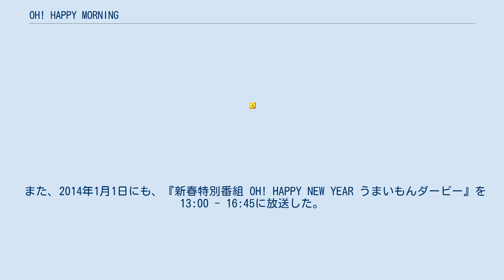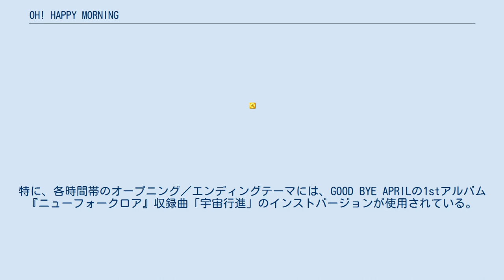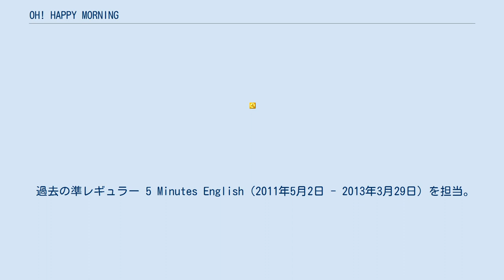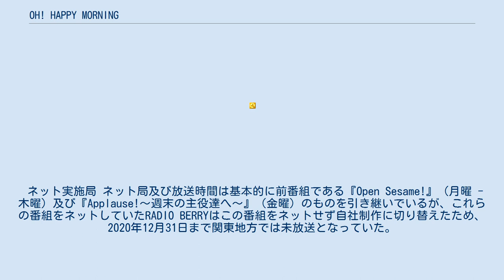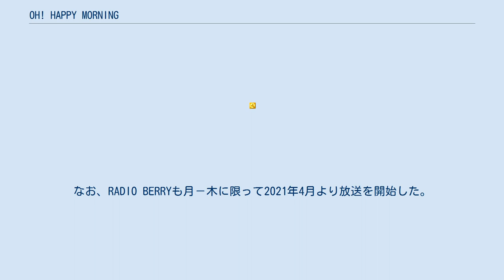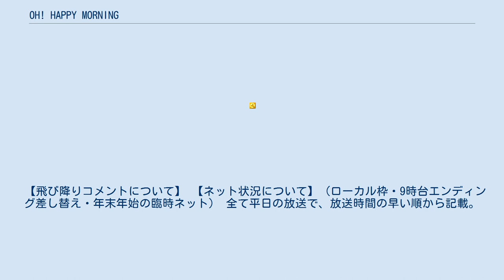OH! HAPPY MORNING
JFN系ラジオの情報・ワイドショー番組
『OH! HAPPY MORNING』（オー!ハッピー・モーニング）は、JFN系列で放送されているラジオ番組。
略称、愛称は「ハピモニ」。
放送時間は平日 7:30 - 10:55。
ネット局によっては一部曜日の未放送や放送時間が差異があるほか、途中別番組を内包しているケースがある。
 2008年9月まで放送されていた、『Open Sesame!』（月曜 - 木曜）と『Applause!〜週末の主役達へ〜』（金曜）の後番組として2008年10月1日より放送開始。
 当初は「子育てする父親」に様々なヒントを届けることを目的としていた。
 2010年代になって内容を一部転換。
『絶幸朝』（ぜっこうちょう）をキーワードとしてリスナーと一緒に、幸せになるヒントを提案していく内容としている。
 7:30 - 9:00までは情報番組としての体裁があり、ニュースやスポーツを中心として音楽を交えながら番組を展開していく。
また後述するように自社制作番組を放送する地域が多いことから一部地域のみの放送であり、さらに5分から10分単位でニュースや交通情報などを編成する局に合わせて飛び乗り・飛び降りしやすいように細切れな編成となっている。
 9:00 - 10:55はより前述のコンセプトを活かしつつトークやメッセージ、音楽を交えて紹介するトークサロン番組となる。
多くのネット局はこの時間帯からの放送であることと、飛び乗り飛び降り局も減ることから細切れ編成を維持しつつも多少フレキシブルなコーナー組み立てとなっている。
 2013年1月1日は当番組の特別版として、例年の「歌い初め」に代わって『新春特別番組 OH! Happy New Year レッド スネイク イモン!』を13:00 - 16:45に放送。
 また、2014年1月1日にも、『新春特別番組 OH! HAPPY NEW YEAR うまいもんダービー』を13:00 - 16:45に放送した。
以降も新春特別番組を井門宗之が受け持つことが多い。
 2014年6月20日はワールドカップサッカー中継、ならびに「Smile Mission」放送時間繰り下げのため、9:20の放送開始。
 この番組をモチーフとした曲をザ・ラヂオカセッツが描き下ろし、「ハピモニソング(仮)」として紹介されてきたが、2015年7月20日、正式タイトルが『すぐそばに』と決まった。
 2016年10月3日より、「7:55のニュース」「JFNラジオショッピング」（休止時のフィラー含む）以外のBGM・ジングル・フィラーBGMのすべてをオールリニューアルした。
特に、各時間帯のオープニング／エンディングテーマには、GOOD BYE APRILの1stアルバム『ニューフォークロア』収録曲「宇宙行進」のインストバージョンが使用されている。
 2020年4月13日 - 15日と2020年8月10日 - 14日、ネット上で開催されるイベント「ニコニコネット超会議2020」とのコラボ企画「超JFN」の一環として『超OH! HAPPY MORNING』を放送。
当日はラジオと同時にニコニコ生放送でもスタジオの様子が生配信される 2021年4月24日 - 5月1日、ネット上で開催されるイベント「ニコニコネット超会議2021」でもコラボ企画「超JFN」の一環として当番組と、昼の情報番組『デイリーフライヤー』と、『ニコラジパーク』の後継番組として、4月1日から新たに開始された『クリエイターズ・スタジオ with ボカコレ』の上記3番組を定点カメラで生中継。
昨年と同様、当日はラジオと同時にニコニコ生放送でもスタジオの様子が生配信される。
 新型コロナウイルス感染拡大関連 過去のパーソナリティ レギュラー不在時の代行パーソナリティー いずれもウェザーマップ所属の気象予報士。
 年末年始特別編成や臨時に気象情報を伝える必要がある場合などは、同社所属の他の気象予報士が出演することがある。
 過去に出演の気象予報士 電話での出演となる。
 過去のレギュラー いずれも準レギュラーであり、電話及びスタジオ出演となる。
 過去の準レギュラー 5 Minutes English（2011年5月2日 - 2013年3月29日）を担当。
 いずれの放送局も、ミニ番組、シリーズ番組などの編成によっては飛び乗り、飛び降り、開始、終了時間は変動する。
 また、年末年始、夏休みなどに実施されるリスナ...